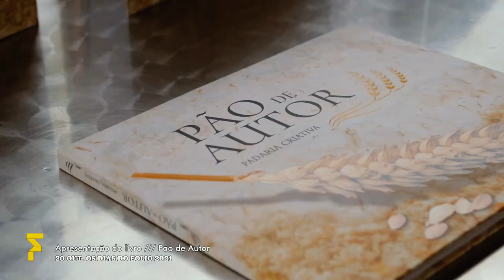OS DIAS DO FOLIO \\\ 20 OUT. 2021